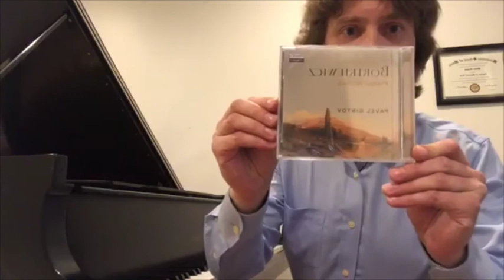MATI Concert: Pavel Gintov performing works by Serhiy Bortkevych (1877 - 1952)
On Saturday, May 30th, 2020 we held a live stream of the preview of the Music at The Institute (MATI) 2020/2021 season, featuring pianist Pavel Gintov, performing works by Serhiy Bortkevych (also spelled ”Bortkiewicz“), an oft-overlooked Ukrainian composer. During his life, Bortkevych was oppressed and persecuted by both the Soviet and Nazi regimes. A brilliant pianist and composer, he was also a refugee and a survivor of two world wars. The style of Bortkevych’s music derives from the great Romantic composers of the 19th century. He adopted Liszt’s rich and brilliant piano writing, Chopin’s lyricism and humanness, the imagery of Schumann’s character pieces, and Wagner’s imaginative harmony.

If you missed the stream, you can now watch the full recording here.

Pavlo Gintov has been described as “a poet of the keyboard” by Marty Lash of the Illinois Entertainer, and as a “musical storyteller” by the Japanese publication, Shikoku News. Following his debut at the Kyiv Philharmonic Hall at the age of 12, Mr. Gintov has been touring throughout Europe, Asia, Africa, South America and the United States, appearing on such stages as Carnegie Hall in New York, The Berlin Philharmonic Hall, Teatro Verdi Nationale in Milan, and Kioi Hall in Tokyo. He won First Prize in the Premiere Takamatsu International Piano Competition in Japan, where in addition he was awarded four special prizes. Mr. Gintov holds a Doctor of Musical Arts degree from the Manhattan School of Music, where he studied with Nina Svetlanova.

Mr. Gintov’s CD of piano works by Bortkiewicz has been praised as “the major release” by the Fanfare Magazine, and as a “true discovery” by Radio France Musique. CD on Amazon